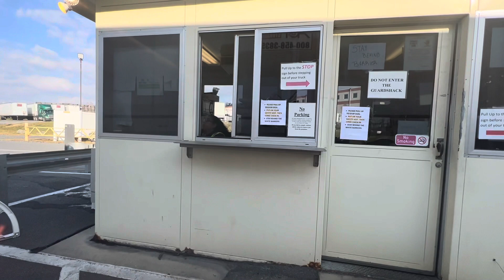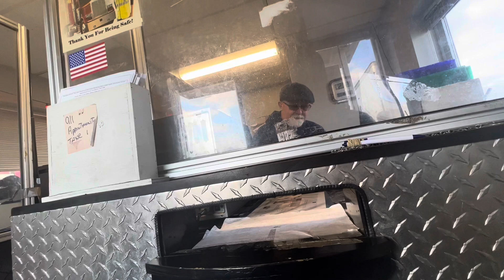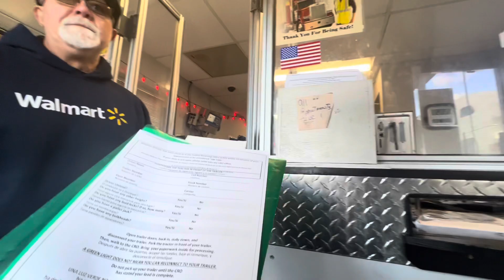A Day In The Life Of An Owner Operator | Ep. 5 | Lost Out On 2 Loads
Welcome Back Level Up Family! As For My New Viewers…It’s Time To Get You Leveled Up…So Make Sure You Hit That Like Button And Subscribe To The Channel And Join Me On My Trucking Journey As An Owner Operator.

Don’t Forget To Level Up & Enjoy The Ride!